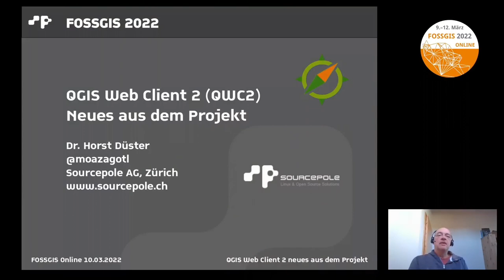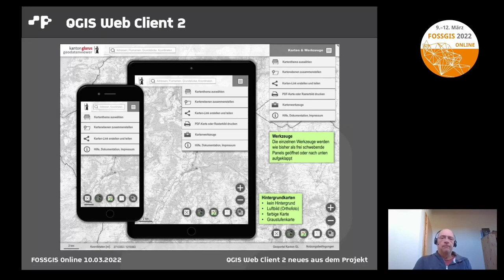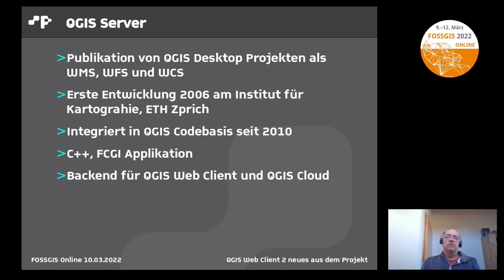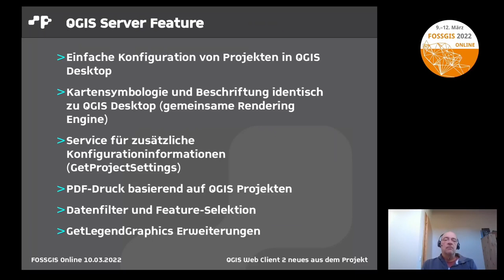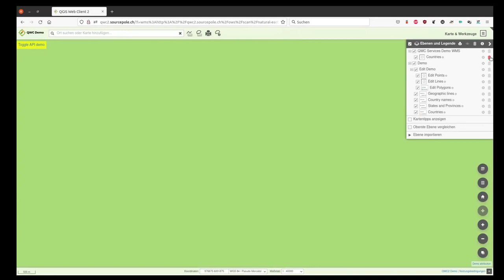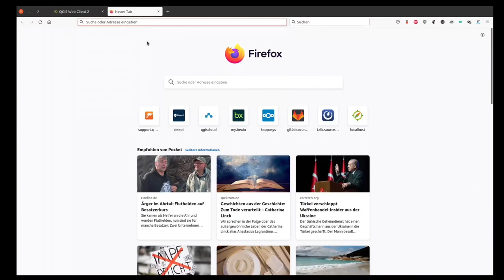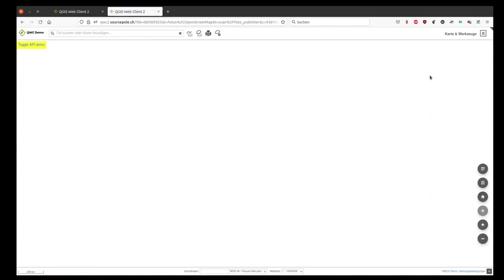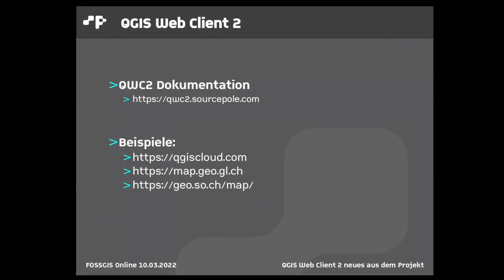2022 - QGIS Web Client 2 (QWC2) - Neues aus dem Projekt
Der QGIS Webclient 2 (QWC2) ist ein moderner Kartenclient, der die Erweiterungen
von QGIS Server unterstützt und durch weitere Funktionen ergänzt. In Kombination mit dem qwc-services Projekt wird die QWC2 Systemumgebung um Micro-Services ergänzt. Damit ergeben sich grenzenlose Möglichkeiten WebGIS Applikationen zu bauen. Der Vortrag stellt die Grundlagen des QWC2 und die Neuerungen der vergangenen Jahre vor.

Überblick über das Projekt QWC2 qwc-services. Einführung in das System QWC2 und die bestehenden Services.